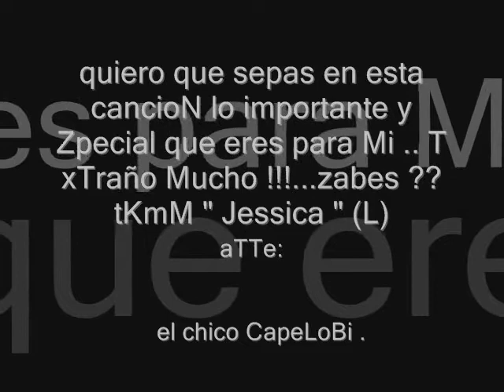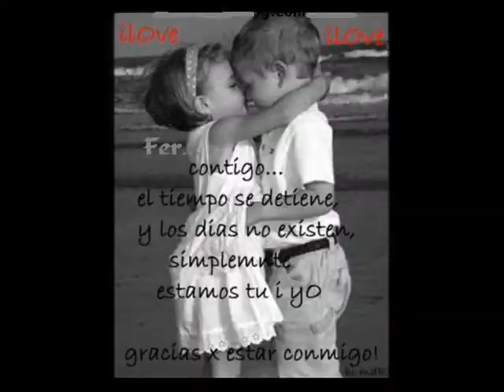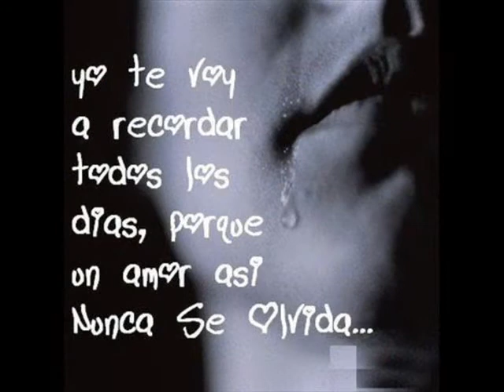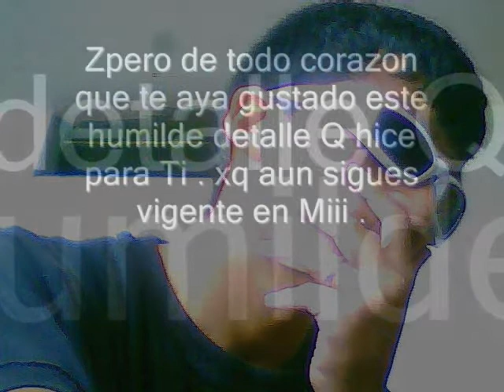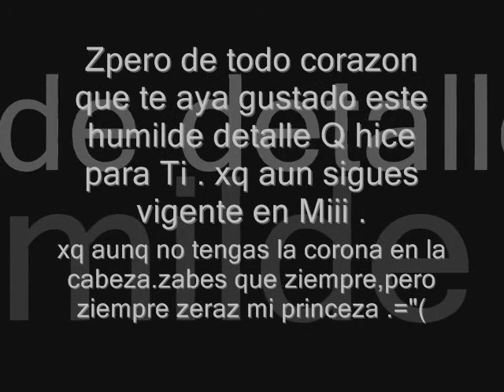Mass Histeria Aunque no lo creas